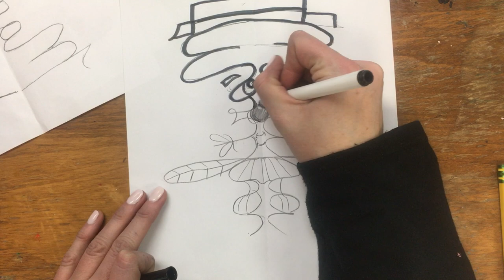Symmetrical Name Bug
An object has reflection symmetry (line or mirror symmetry) if there is a line going through it which divides it into two pieces which are mirror images of each other.